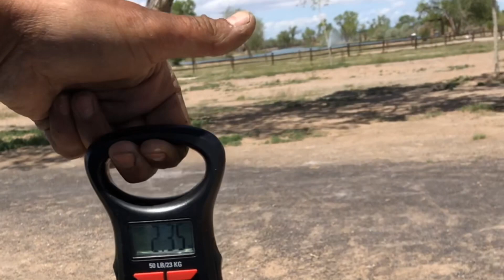2019 epic liprippin bassin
What’s Kraken everyone? Here’s A look back on spring and summer of 2019 as this years bass season comes to a close. We still have a little while before we enter fall so more videos are still yet to come. Past PB’s as well as new ones. So get a load of this?!